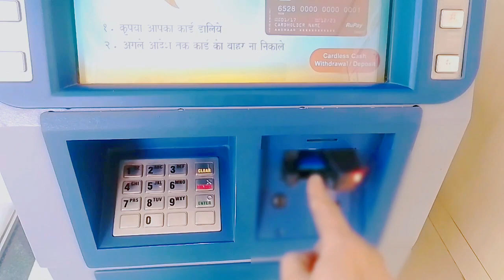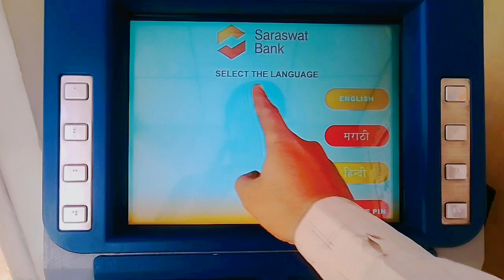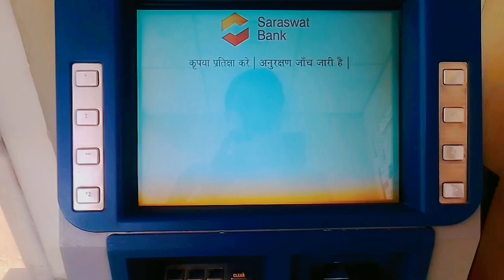SARASWAT BANK ATM मशीन से पैसे कैसे निकाले/HOW TO CASH WITHDRAWAL FROM SARASWAT ATM MACHINE - 2024